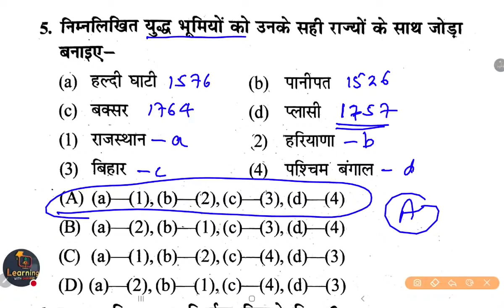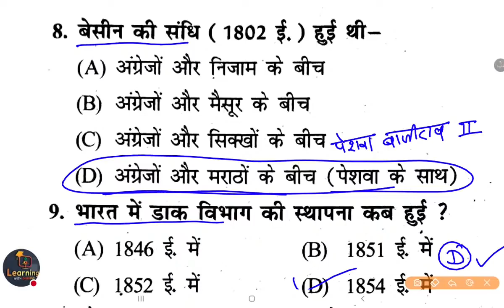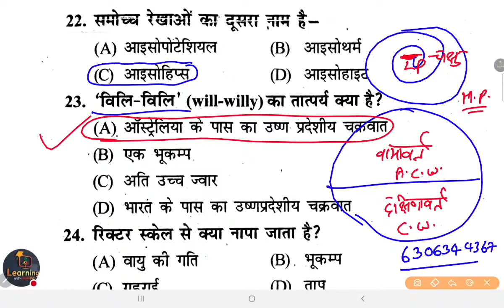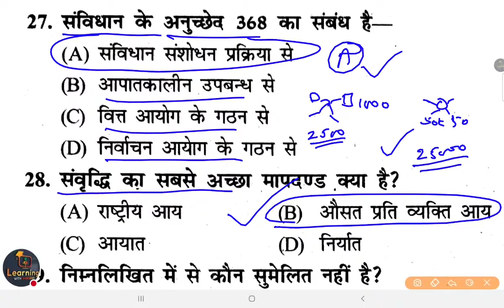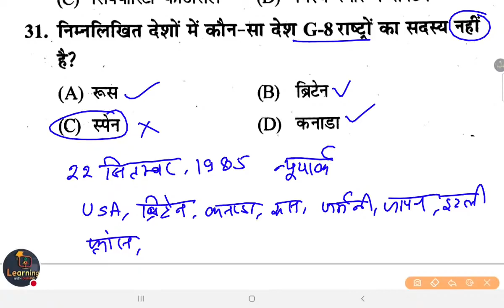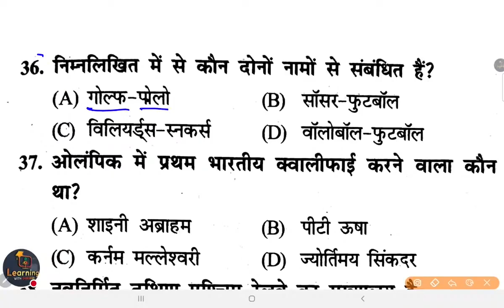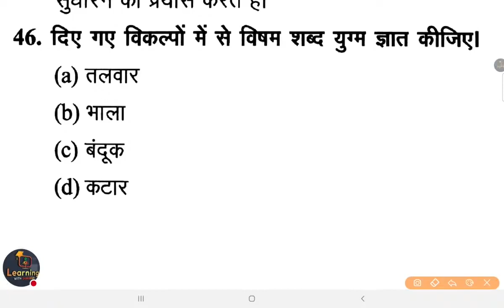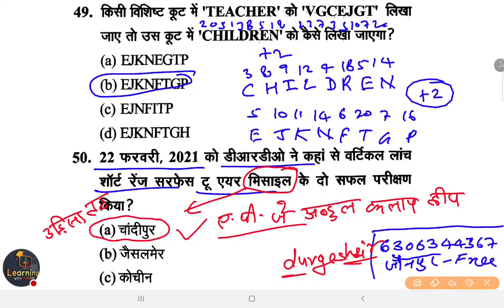💥SUPERTET & LEKHPAL Model Paper,SUPERTET Practice Set-26 Super50 gs gk vividh Durgeshsir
SUPERTET Model Paper, SUPERTET Practice Set, Super50 gs gk vividh current science SUPERTET Model Paper, SUPERTET Practice Set, Super50 gs gk vividh current science

👇🏻 फेसबुक पेज 👇🏻

👇🏻   यूट्यूब चैनल 👇🏻